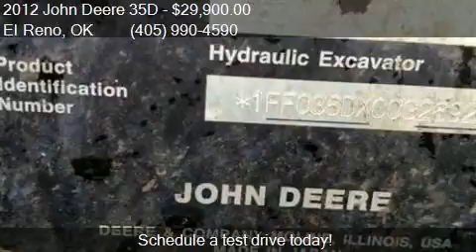2012 John Deere 35D for sale in El Reno, OK 73036 at OT Tru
This 2012 John Deere 35D  is for sale in El Reno, OK 73036 at OT Truck and Tractor LLC.

Engine:
Transmission:
Color: Unspecified
Mileage: 0
Contact OT Truck and Tractor LLC 3510 S Manning Rd El Reno, OK 73036 to test drive this 2012 John Deere 35D  today.